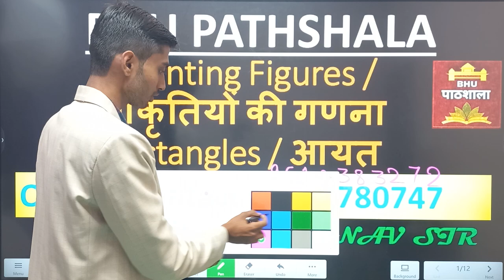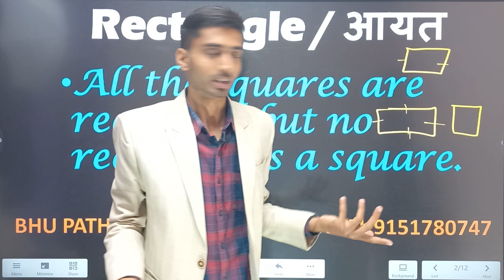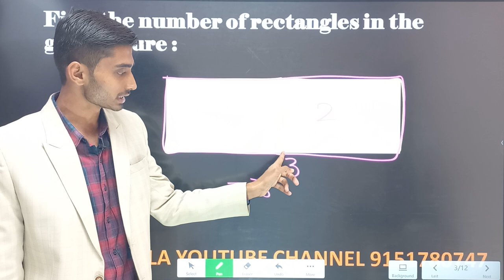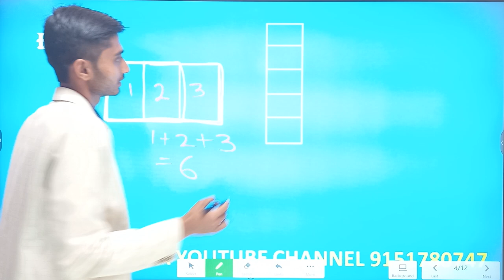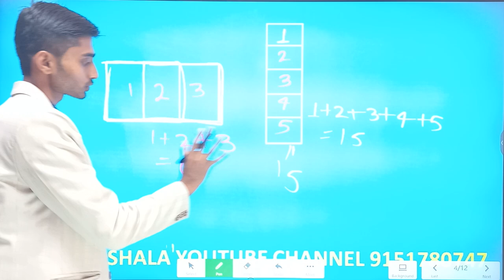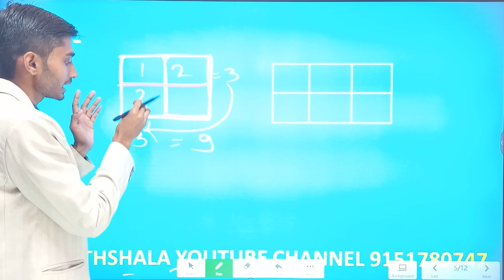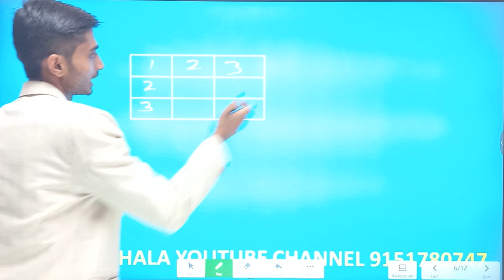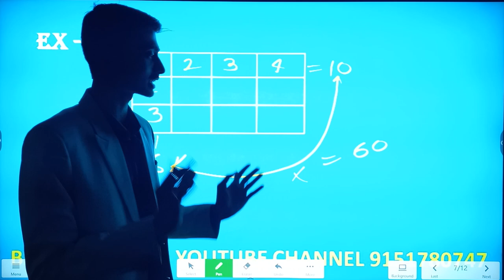CUET Preparation 2022 || Counting of Figures || Mental Ability || Aptitude Test @BHU PATHSHALA